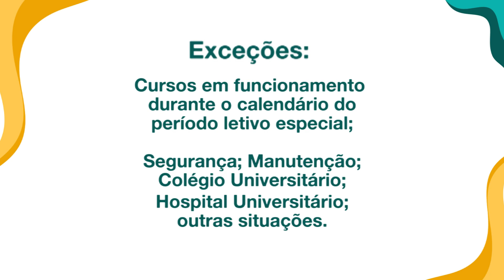UFMA adota horário de funcionamento especial até o dia 1º de março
Teve início nessa segunda-feira, 08, o horário especial de funcionamento das unidades acadêmicas e administrativas da Universidade Federal do Maranhão.

Até o dia 1º de março, os setores irão funcionar das 08h às 14h. A medida considera o Calendário Acadêmico para o ano letivo de 2024, tendo em vista a redução das demandas de serviços acadêmicos e administrativos.

O objetivo é otimizar recursos financeiros da instituição, especialmente, em relação ao custo com energia elétrica e outras despesas operacionais.

Com a medida, a portaria também prevê exceções como os cursos em funcionamento durante o calendário do período letivo especial; os serviços essenciais com segurança e manutenção; os servidores do Colégio e Hospital Universitário, entre outros casos.